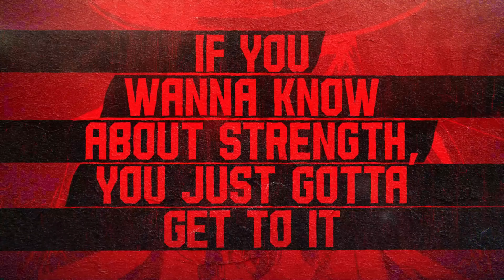Street Fighter 6 - The Week of Dee Jay - Pt. 1/7 - First Ranked Matches + Training at the End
SF6 is upon us and the game is amazingly fun, there is a bright future ahead for the FGC and video game fans in general.
I probably did my worse in the placement matches with Dee Jay than I did with 85% of the cast so far but when it clicked, in the end, I believe I have the highest winning-rate with him, so much fun :D